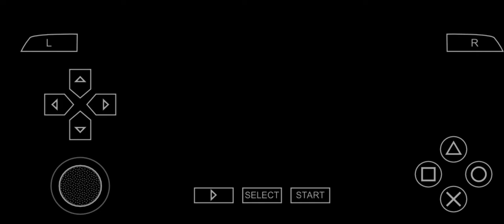UEFA champions league final Liverpool vs Real madrid (match reviews)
champions league final between Liverpool and real Madrid